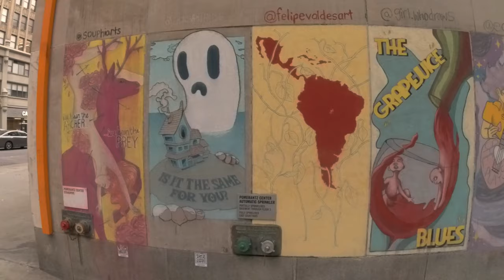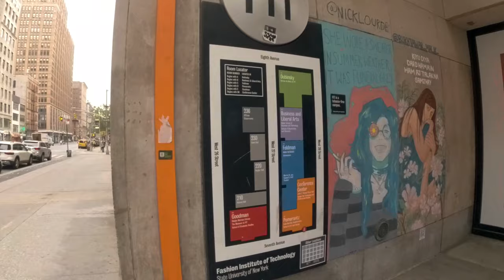Student Murals at FIT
New post pandemic tourist video!
I was walking by FIT (fashion institute of technology) when I saw this. The students do these every year and I've been meaning to record it for a while now.